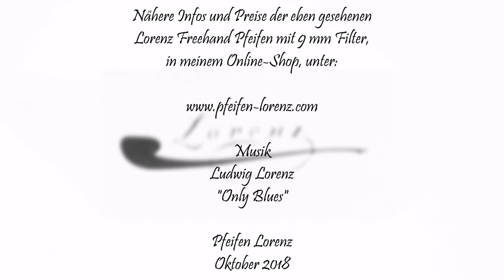Lorenz Freehands "3er Pack" im Oktober 2018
Schönes langes Wochenende, Ihr Ludwig Lorenz